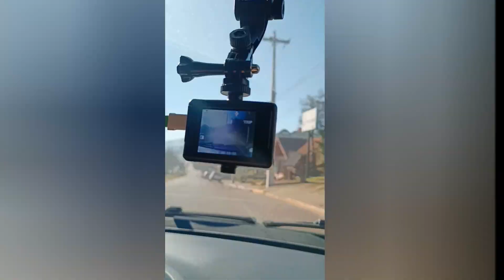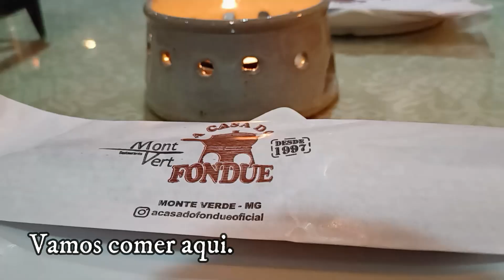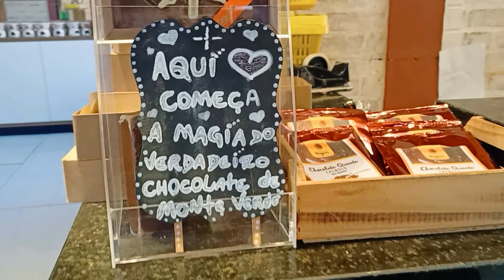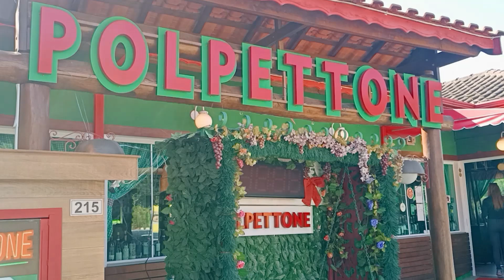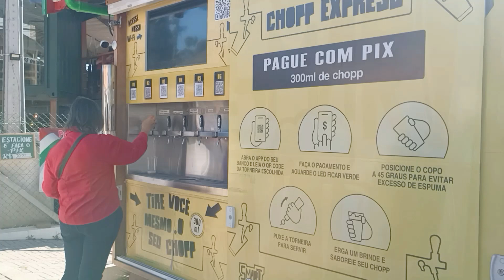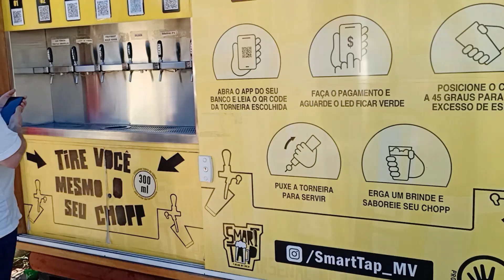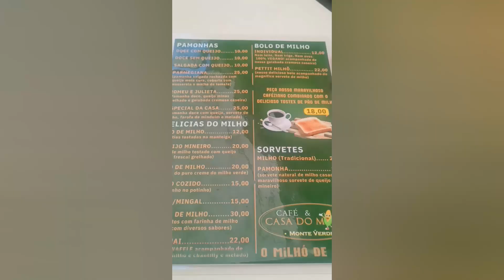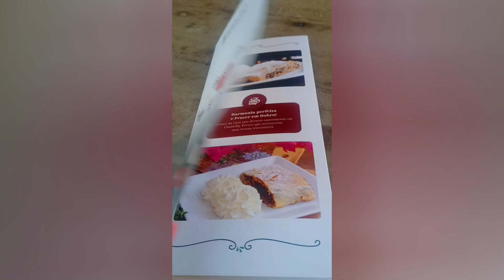Monte Verde - MG | Chalé com hidro, fondue e muito mais.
Assista em HD! A qualidade do vídeo e do som ficam muito melhores!!! Altere a qualidade de automático para 1080p diretamente do celular ou computador.